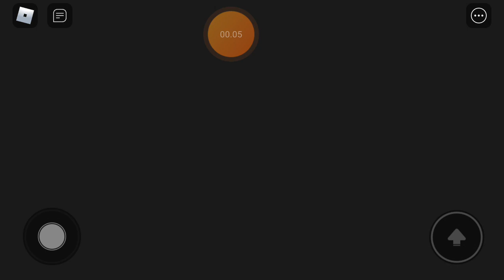GRUMPY GRAN! (SCARY OBBY) Cerita Kiev Wako Udah Beasiswa FULL (Roblox Malaysia)